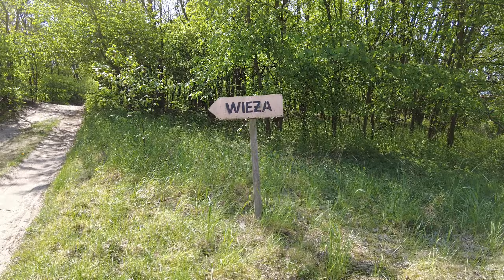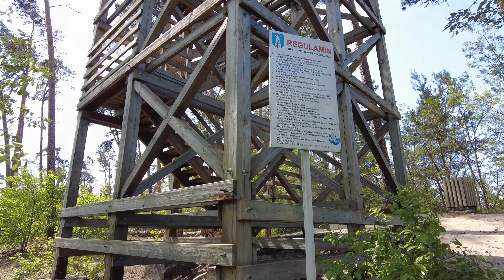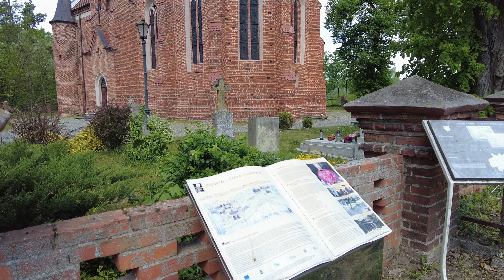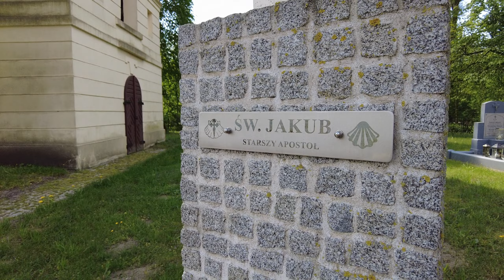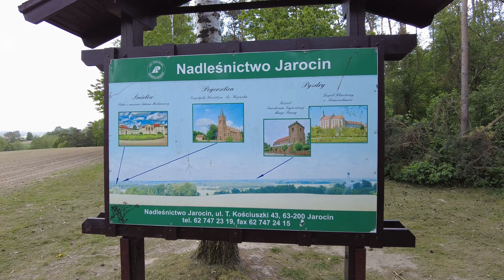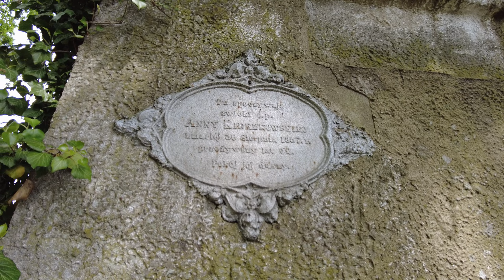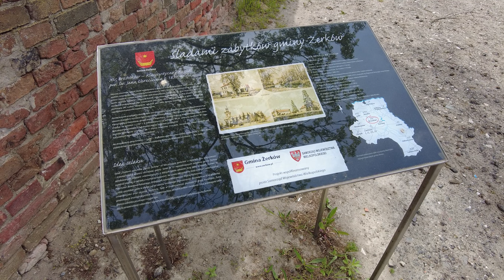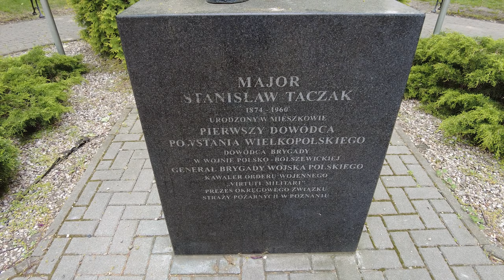Punkty widokowe Wolica Kozia, Żerków kościół w Dębnie i pomnik w Mieszkowie